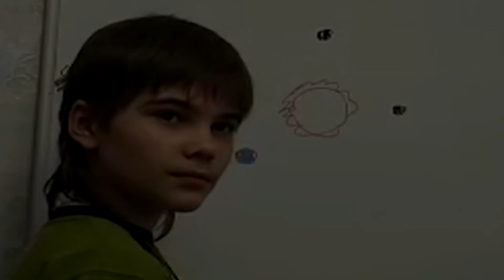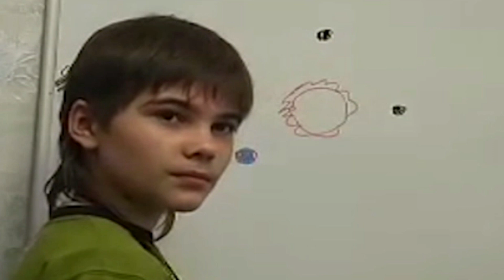INTERZIS La TELEVIZOR - Acest BARBAT SUSTINE Ca A TRAIT Pe MARTE 17 ANI!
Un baietel din Rusia sustine ca s-a nascut pe Marte si este aici pe Pamant pentru a salva omenirea. De asemenea, acesta cunoaste foarte multe lucruri despre Marte si Univers. Oamenii de stiinta sunt absolut socati de ce se intampla.